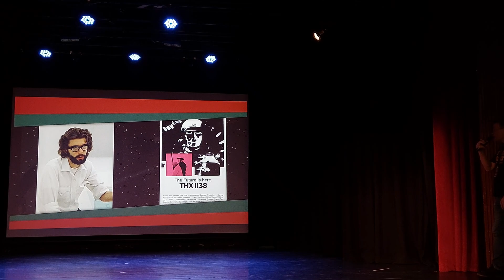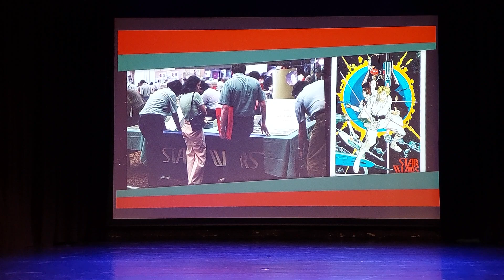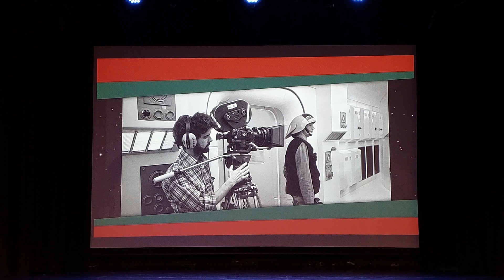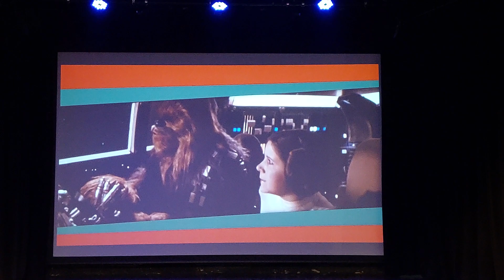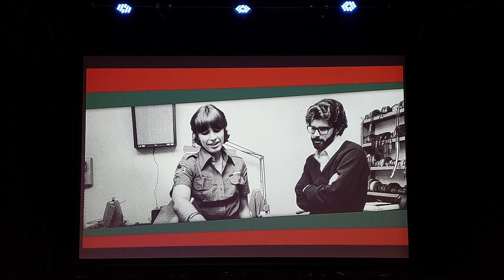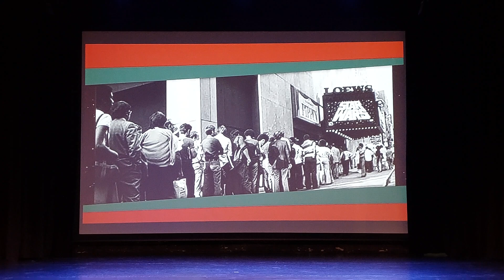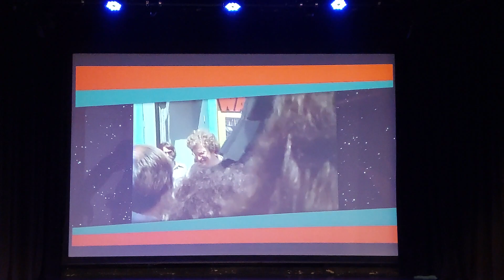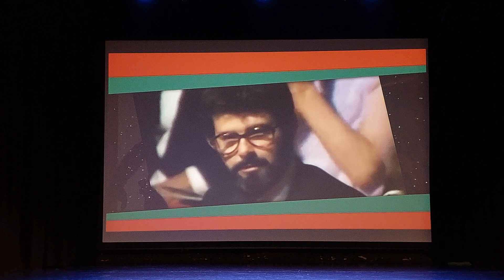Országos Star Wars Rajongói Találkozó - Egy Legenda Története Előadás (4. Rész)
Hetedik alkalommal kerül megrendezésre az Országos Star Wars Rajongói Találkozó a Magyar Star Wars Klub rendezésében. A helyszín ezúttal is az FMK, ahová minden rajongót várunk, hogy együtt ünnepeljük a messzi-messzi galaxis magyarországi premierjének 45. évfordulóját. Mert az Erő velünk van!